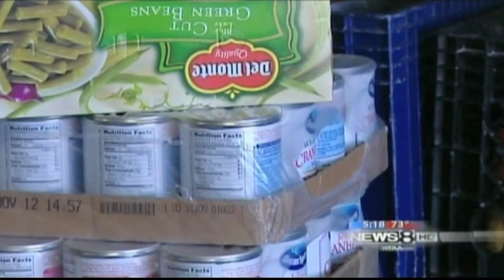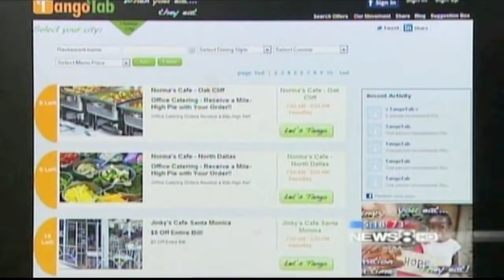TangoTab on WFAA 8 - Dallas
Minnie's

Save money and feed the hungry simply by using limited time offers.  I’m News 8’s Shelly Slater and this is proof that it’s working.  Inside this food pantry and just how many thousands of people this program is feeding today on News 8 at 5:00.
Did you know that the average American eats out 4.6 times every week so imagine if for every meal that you eat out you gave somebody in need a meal as well.  It is the new hope of a website called TangoTab.

The food is coming into Minnie’s Pantry thanks in part to TangoTab, a new website with the motto “if you eat, they eat”.  By checking out limited time offers at restaurants near you, reserving a table and then eating, TangoTab gives a meal to a local food pantry.  For Minnie’s that means 40,000 donated meals last month helping serve 4,000 people.

Cheryl Jackson of Minnie’s Food Pantry: It’s that simple and it’s free.  And it’s free.  And it’s free.

Free for customers, a success fee for restaurants that seat patrons on slow days thanks to the website.

Andre Angel of TangoTab: I brought my family to work here and it’s an amazing feeling to see how you can help people.

Andre Angel started the new site.  He lives in Plano and says the need is alarming, which is why 20% of his for-profit revenues come here.

Angel: In Plano, which is one of the richest cities in the world and one of the safest cities in the world, it’s a huge problem.  And if we’re having this problem, the rest of the US is having even a bigger problem.

Jackson: Our donors who usually give to me have called to ask me can they come and get food.  That’s what we’re in right now.
The extra meals, giving this pantry that gets no government help, the boost its patrons need.

Jackson: They don’t come in here thinking, I’m coming to get food.  They’re coming to get hope and they walk out of the doors with food.

It’s very much like Tom’s Shoes.  You buy a pair of shoes and they give a pair of shoes.  It’s that same concept with restaurants.  It’s free to us and in Dallas they’re saying the average number of times we eat out is 7.

When you eat, they eat.